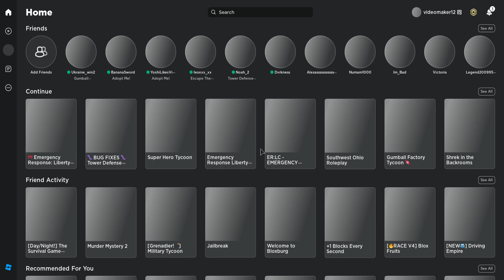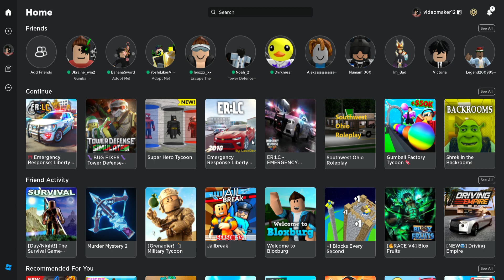are we a eating channel now? / Emergency Response roblox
Saw the opportunity for a fun video & took it, this is most likely a one off!

hello guys welcome back to video we are going to do  today
from videomaker12

videomaker12 also known as Conner, started his Youtube channel playing roblox and making funny roblox videos.Youtube Subscribers, Youtube Analytics & Youtube Comments.

hello everyone